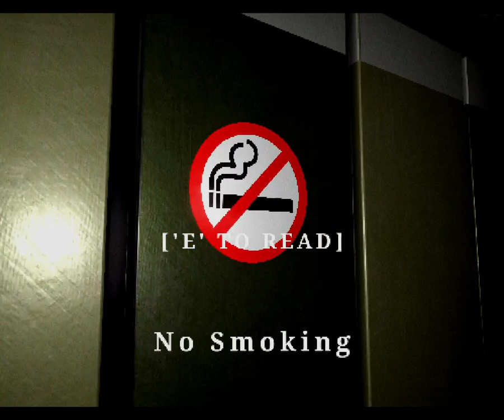「 Park Lane 」A Short Horror Game by Joseph Whitehead | No Edit | (Ending)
try it if you want